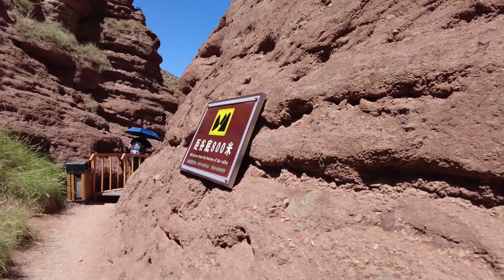平山湖大峡谷才是我心中西北应该有的样子，媲美科罗拉多大峡谷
张掖平山湖大峡谷距离张掖市区约60公里，是迄今为止中国离城市最近的集自然奇观、峡谷探险、地质科考、民族风情、自驾越野等于一体的复合性旅游景区，是张掖地貌景观大观园中最美的景观之一